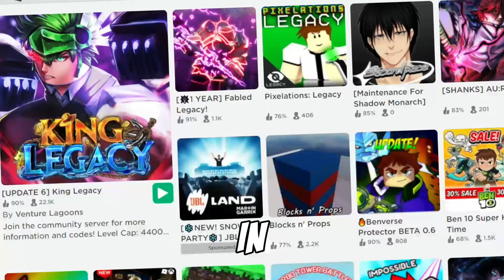ALL "FREE ETHEREAL SWORD" [UPDATE 6] WORKING CODES IN ROBLOX KING LEGACY 2024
KING LEGACY ETHEREAL SWORD